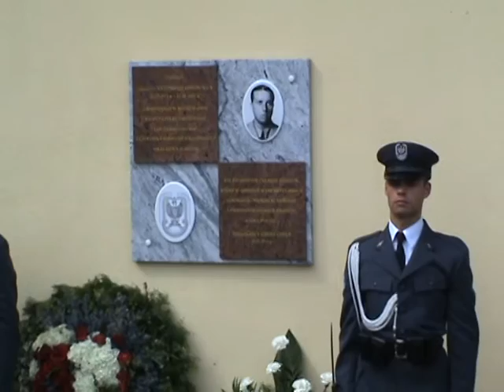Rożdżałów 19.07.2015 . Złożenie wieńców pod tablicą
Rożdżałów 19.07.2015